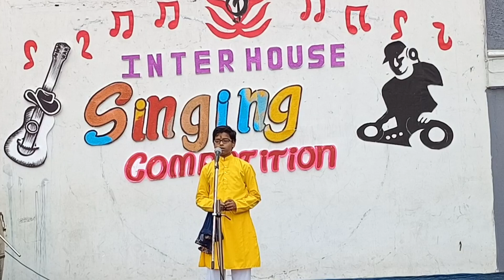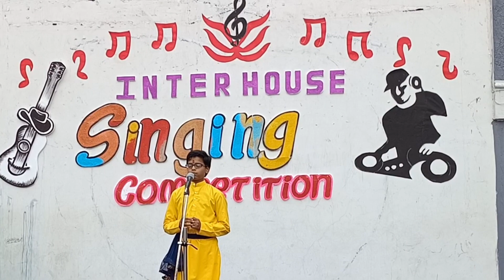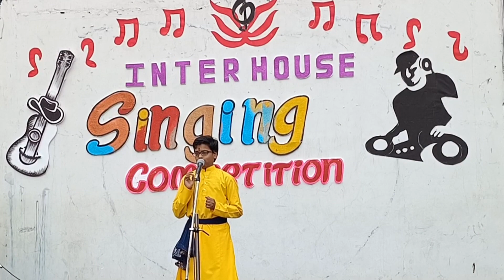Inter House Singing Competition -IX & XI